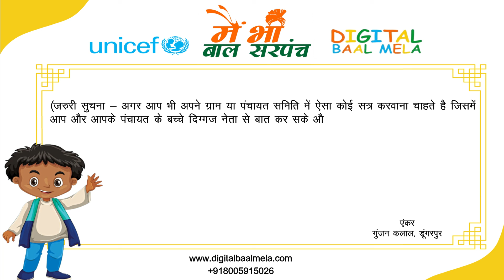इस वीडियो के माध्यम से जानें - कौन बन सकता है “बाल सरपंच”………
हाल ही में डिजिटल बाल मेला और यूनिसेफ ने बच्चों की राजनीतिक जागरूकता बढ़ाने के लिए “मैं भी बाल सरपंच” अभियान शुरू किया है| इस अभियान के तहत बाल मेला राजस्थान की गांव-ढाणियों में ऑनलाइन-ऑफलाइन सत्र आयोजित करेगा|,जिसमें राजस्थान और भारत के दिग्गज सरपंच, मंत्री, राजनेता समेत कई मुख्य व्यक्ति बच्चों से रूबरू होंगे और उनके सवालों के जवाब देंगे | उन्हें पंचायती राज प्रणाली के बारे में बताएंगे और शिक्षित करेंगे| ऐसे में बच्चों के मन में कई सवाल आ रहे है, कि किस प्रकार से वे इस अभियान का हिस्सा बनें ? कैसे उन्हें रजिस्टर करना है? कौन इस अभियान में भाग ले सकता है? ऐसे में हम बच्चों के प्रश्नों के उत्तर यहाँ बता रहें है-

प्रश्न (क) – कौन इस अभियान में भाग ले सकता है?
उत्तर- ऐसा कोई भी बच्चा इस अभियान में भाग ले सकते हैं जो -:
1. राजस्थान की किसी ग्राम पंचायत या पंचायत समिति से आता है|
2. जिसे पंचायत प्रणाली के बारे में पता है या इस प्रणाली से उसके दैनिक जीवन पर असर पड़ता हो|
3. जिस बच्चे की उम्र 10 साल से ज्यादा और 18 साल से कम हो|
4. ऐसा बच्चा जो अभी वोट देने के काबिल नहीं है|
5. जिसमें नेतृत्व के गुण है|
6. जिसे राजनीति में दिलचस्पी है|
7. जिसे अपने ग्राम में बदलाव लाना है|

प्रश्न (ख)-  इस अभियान से कैसे जुड़ें ?
उत्तर- आप डिजिटल बाल मेला की वेबसाइट पर रजिस्टर कर सकते है या डिजिटल बाल मेला के नंबर. 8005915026 पर कॉल या व्हाट्सएप/टेलीग्राम पर मेसेज कर रजिस्टर कर सकते हैं

प्रश्न (ग) – रजिस्टर करते समय क्या ध्यान रखें ?
उत्तर-1. व्हाट्सएप/टेलीग्राम पर रजिस्टर करते समय आपको अपना नाम,विद्यालय, पंचायत समिति, ग्राम पंचायत, कक्षा और उम्र भेजनी होगी|
2. वेबसाइट पर दिए गए विकल्प के हिसाब से रजिस्टर करें|

प्रश्न (घ) – रजिस्टर करने के बाद क्या करें?
उत्तर- आपको अपनी एक वीडियो बनानी होगी जिसमें आप अपने गाँव की समस्या, खूबी या पंचायत प्रणाली को मजबूत करने के लिए कोई सुझाव बता रहे है|

प्रश्न (य) – वीडियो बनाते समय क्या ध्यान में रखें  ?
उत्तर-

वीडियो बनाते समय ध्यान रखें कि आपके आस – पास कोई शोर न हो|
वीडियो ऐसी जगह बने जाए जहाँ पर्याप्त मात्रा में रोशनी हो|
वीडियो में साफ़ शब्दों में बोला जाए|
कैमेरा हिलता हुआ न हो इसके लिए आप फ़ोन किसी आले में रख वीडियो बना सकते है|
अपने पीछे का भी ख़ास ध्यान रखें कि पीछे कोई खड़ा ना हो किसी प्रकार के कपडे न दिख रहे हो, अच्छा होगा अगर आप वीडियो अपने खेत या खाली दीवार के सामने बनायें |
प्रश्न (र) – वीडियो बनाने के बाद क्या?
उत्तर- इस अभियान का काम मात्र बच्चों के वीडियो बनाना नहीं है, आप अपने गाँव या तहसील में होने वाले सत्र का हिस्सा भी बनें | बाल नेता की भूमिका निभाते हुए इस अभियान को अपने साथी – दोस्तों और आस पास के बच्चों को बताएं |

( जरुरी सूचना – अगर आप भी अपने ग्राम या पंचायत समिति में ऐसा कोई सत्र करवाना चाहते है जिसमें आप और आपके ग्राम के बच्चे दिग्गज नेता से बात कर सकें और अपनी गाँव की समस्या उच्च स्तर तक पहुँचा सकते है, इसके लिए आप हमें कॉल कर सकते है)

“MAIN BHI BAAL SARPANCH” अभियान में भाग लेने के लिए डिजिटल बाल मेला की वेबसाइट पर रजिस्टर करें या इस नंबर पर 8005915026 पर रजिस्टर करें| जानकारी के लिए डिजिटल बाल मेला के सोशल मीडिया हैंडल्स फॉलो करें…….